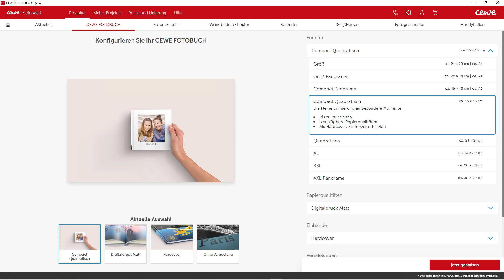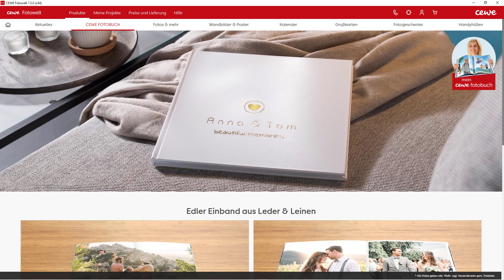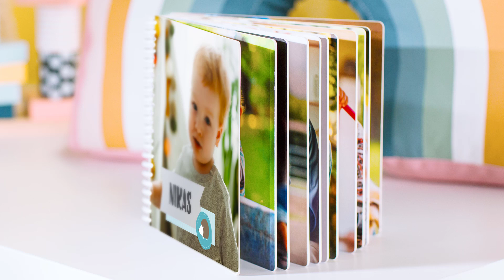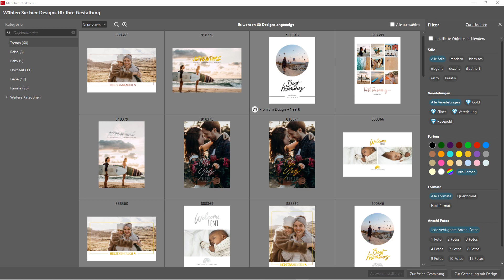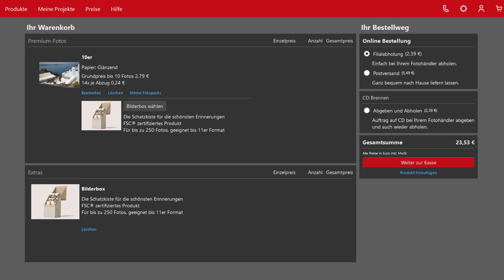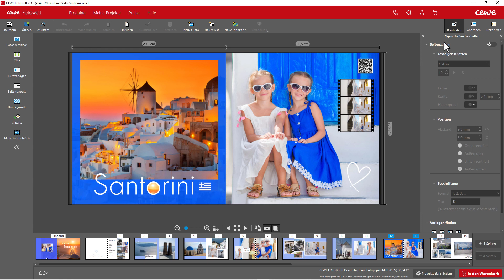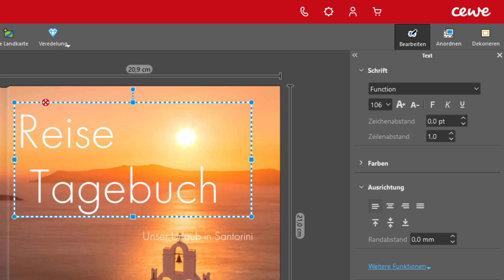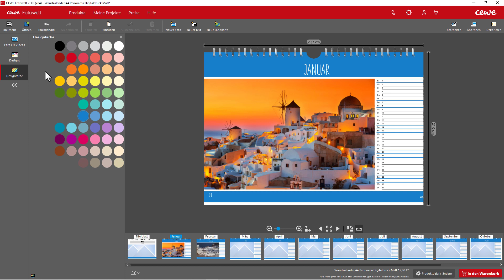Neuheiten in der CEWE Fotowelt 7.3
Die neue CEWE Fotowelt Software 7.3 ist verfügbar. Welche neuen Produkte lassen sich damit gestalten und bestellen und welche neuen Funktionen erwarten Dich? Das erfährst Du in diesem Video.
0:00 Einführung
0:14 Download und Update der CEWE Fotowelt Software
0:38 Neue Produkte
0:44 Das neue CEWE FOTOBUCH-Format Compact quadratisch
1:08 Das NEUE Papier von CEWE
1:22 Ausblick - Der Schuber für die CEWE FOTOBÜCHER XXL
1:40 Bücher mit Leinen & Ledereinband jetzt auch auf Hochglanzpapier
1:59 CEWE FOTOBUCH Kids
2:19 Die neuen Buchvorlagen von CEWE
2:47 Neue Designs für Poster und Collagen
3:12 Der neue Tischkalender Nature
3:40 Quadratische Klappkarten mit neuen Papieren und Designs
4:00 Neue Fotogeschenke
4:39 Bilderbox für Fotos
5:00 Die neuen Funktionen in der CEWE Fotowelt Software 7.3
5:13 Werkzeugbereich abdockbar
5:29 Landkarten können auch auf vielen anderen Produkten eingefügt werden
5:47 Textwerkzeug: Zeichenabstand
6:06 Bildausschnitt anpassbar
6:20 Filmstreifen für Videos bearbeitbar
6:44 Die neuen Premium Designs von CEWE
7:17 Sprache ändern bei den Kalendern – Super Geschenkidee
7:43 Videos in der CEWE Fotoschau abspielbar
8:08 Abspann

Viele neue Produkte erwarten Dich in der Softwareversion 7.3. Wir stellen Dir ein neues Buchformat vor. Das Quadratische 15x15cm große CEWE FOTOBUCH Compact quadratisch. Ein neues Papier ist bestellbar. Damit stellt sich CEWE der Verantwortung für Natur und Umwelt und führt ab sofort das 100% recycelte Papier ein. Es ist ein Digitaldruck-Papier mit matter Oberfläche. Bei den größten Buchformaten kannst Du jetzt auch das beliebte Hochglanz-Papier bestellen. Damit hast du noch mehr Auswahl.
Als Ausblick: Es wird für die Formate XXL in Kürze ein Schuber bestellbar sein. Der schütz Dein CEWE FOTOBUCH und er lässt sich ganz individuell gestalten. Das ist ein wirkliches Highlight. Das CEWE FOTOBUCH Kids kommt mit neuen Vorlagen und Designs ebenfalls in die Software. Die neuen Premium Buchvorlagen erleichtern Dir die Buchgestaltung nochmals. Viel mehr Details, viel geschmackvoller gestaltet.
Bei den Postern und Collagen wird es auch viele neue Vorlagen geben. Bei den Kalendern gibt es neues Produkt. Es ist der Tischkalender Nature der sogar mit dem Blauen Engel zertifiziert ist. Zusätzlich gibt es bei den Kalendern 14 weitere Formate zur Auswahl. Ganz beliebt die Adventskalender zum selbst gestalten. Jetzt sogar mit nachhaltiger Schokolade gefüllt.
Die neuen Designs bei den quadratischen Klappkarten fallen wirklich auf. Damit findest du für jeden Anlass das passende Design. Neue Fotogeschenke sind ebenfalls verfügbar. Vom Schlüsselanhänger über die neuen Trinkflaschen, neue Puzzle usw..
Die neue Bilderbox lässt sich direkt bei Deiner Fotobestellung hinzufügen. Es passen 250 Fotos hinein.
Die neuen Funktionen bei den Textwerkzeugen, zur Videobearbeitung und zum Bearbeiten helfen dir noch kreativer zu gestalten. Neu ist auch, dass Du den Werkzeugbereich rechts abdocken kannst. Damit hast Du mehr Platz für die Gestaltungsansicht.
Die neuen Designs für Kalender, Poster und Grußkarten lassen sich jetzt umfärben. So kannst Du Hintergründe besser an Deine Fotos anpassen. Das gilt auch für die Bearbeitung des Filmstreifens für die eingefügten Videos.
Bei den Kalendern kannst Du die Sprache ändern. Damit kannst Du aus einem Kalender gern Geschenke für die Familie oder Freunde im Ausland machen. Es ist keine neues Gestalten erforderlich.
Mit der CEWE Fotoschau lassen sich jetzt auch Deine Videos abspielen. Damit geht die Auswahl deiner Inhalte noch einfacher. Alles ist an einem Ort möglich.